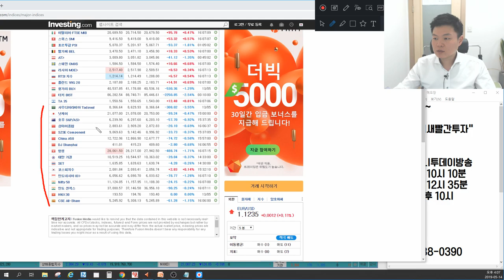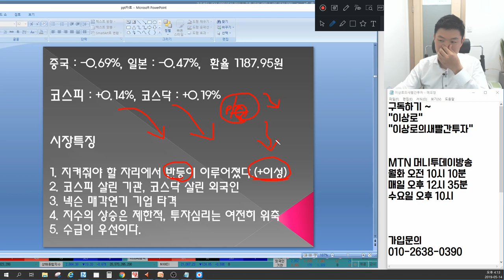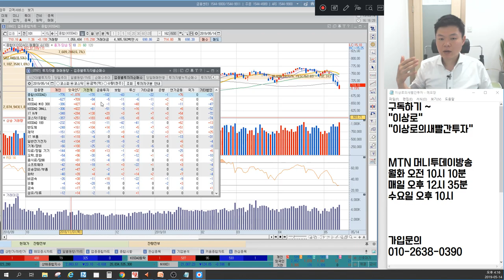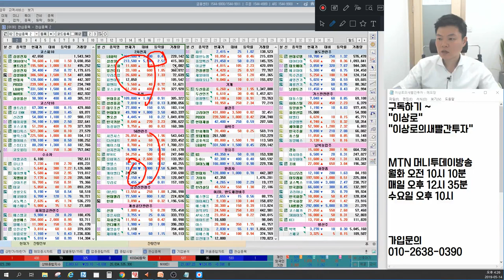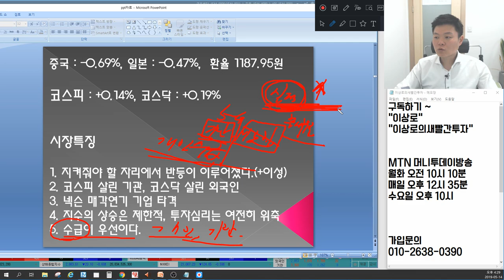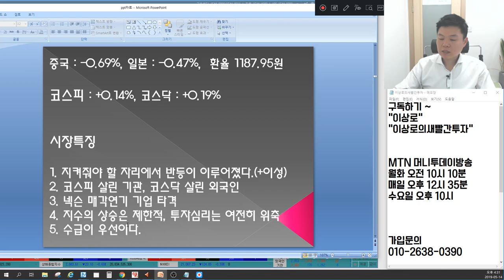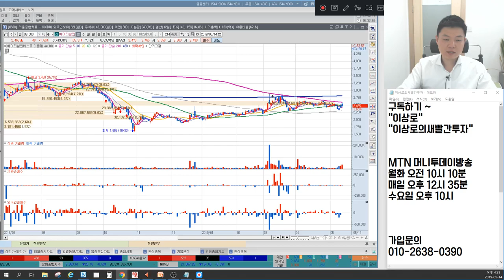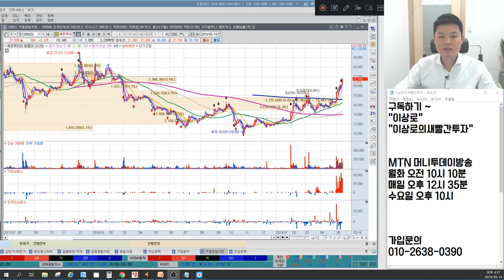넥슨지티,넷게임즈 넥슨매각 언제? 가상화폐관련주 우리기술투자,SCI평가정보,비덴트,에이티넘인베스트 하루만에 끝? 그래핀관련주 대창,서원,숨은수혜주? 언론에 나오지않는 마감시황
5월 14일 장마감후 꼭 알아야할 주식 마감시황과 내일장 관심주 5선 지금 확인하세요~

1. 지켜줘야 할 자리에서 반등이 나왔다.
2. 코스피 살린 기관, 코스닥 살린 외국인
3. 넥슨 매각연기 기업타격
4. 지수의 상승은 제한적, 투자심리는 여전히 위축
5. 수급이 우선이다.
6. 내일장관심주 공개